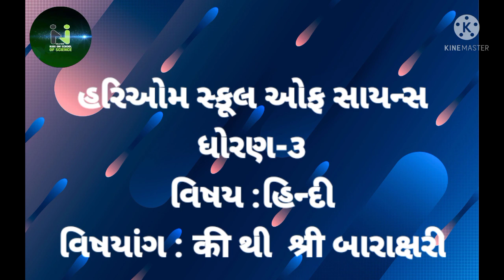હરિઓમ સ્કૂલ ઓફ સાયન્સ ધોરણ:- ૩ હિન્દી....